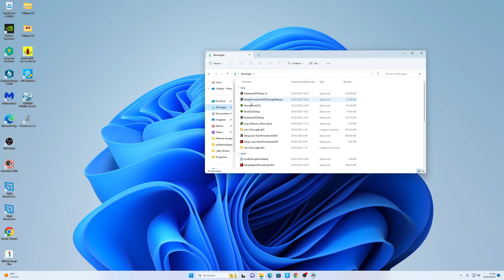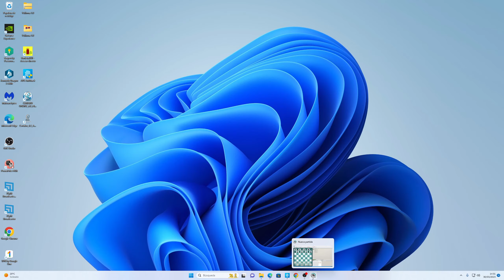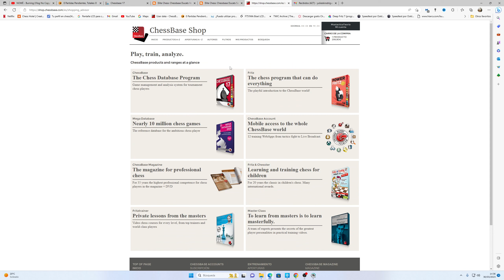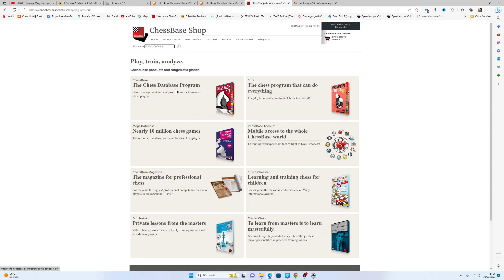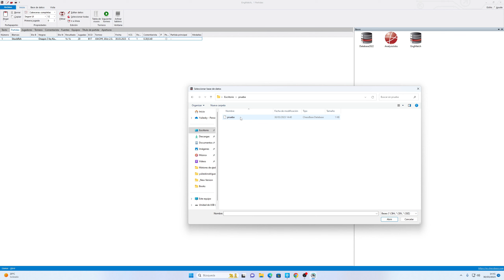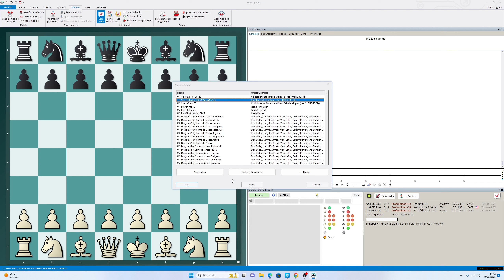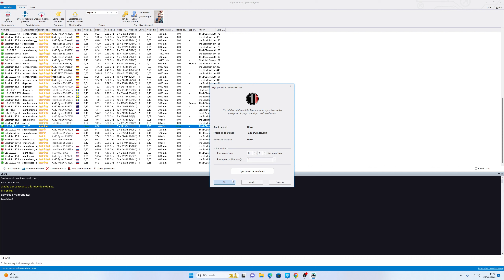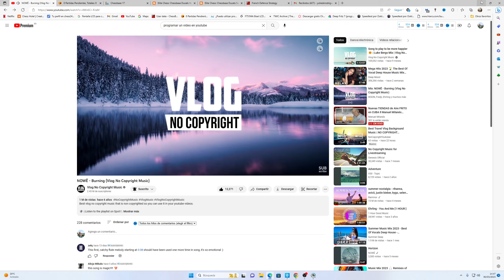motores de ajadrez juegan la apertura que quieras el programa Power Fritz 18 ,configuracion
Power Fritz 18 es un programa de ajedrez que ofrece 2 motores de ajedrez Fritz18 NEURONAL, campeón mundial. También incluye el libro Firtz Powerbook 2022 y una cuenta premiun de chessbase por un año

con el programa Power Fritz 18 puedes configurar y entrenar tus aperturas de ajedrez. Puedes conectarte con el programa Fritz con tu nombre de usuario y acceder a tu repertorio particular de aperturas para entrenarlo, guardarlo y recuperarlo cuando quieras 1. Hay varias opciones para trabajar con el repertorio de aperturas, como el modo “Entrenar y analizar” y el modo “Partida tranquila”